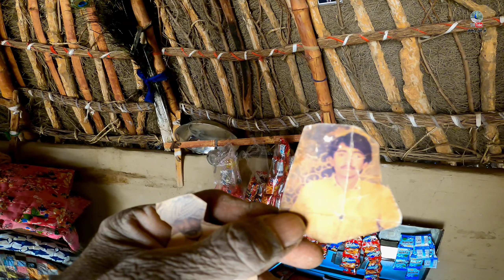Amazing Village Life Routine at India Pakistan Border Zero Line || Last Village Of Pak Ind border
Welcome To THAR Karoonjhar
Beautiful Amazing Village Life Routine
Amazing Village Life Routine at India Pakistan Border Zero Line

All Images, Pictures, Show In The

This channel DOST NOT promotes or encourages any illegal activities and all content provided by this channel is meant for, Music PURPOSE only.

THAR Karoonjhar
tharkaroonjhar